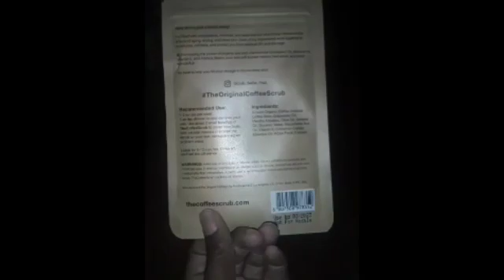Ipsy OCTOBER GLAM BAG | HALLOWEEN UNBOXING- gorgeousbaebeauty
open me

I hope yall enjoyed my video